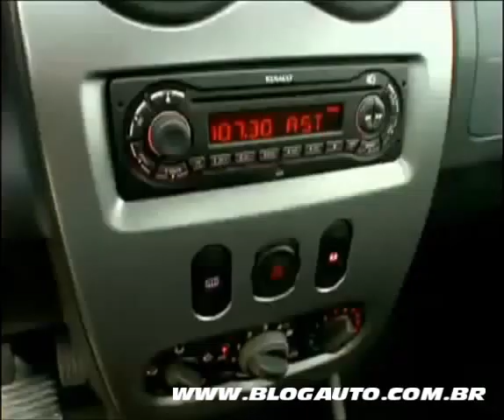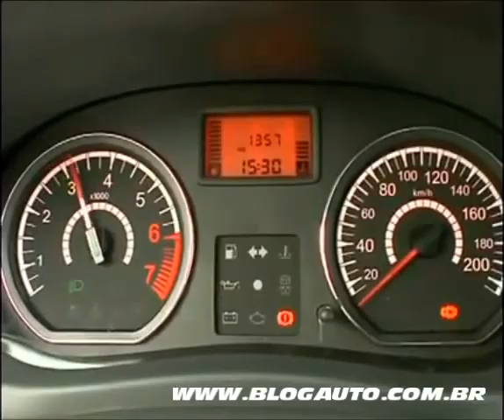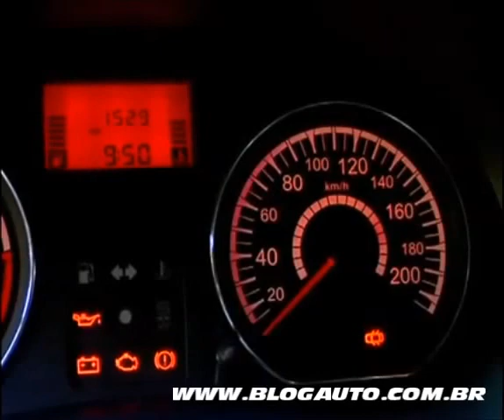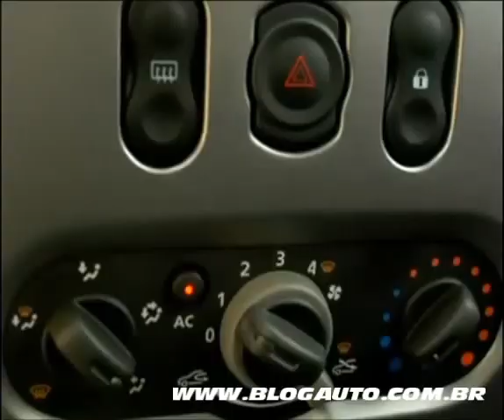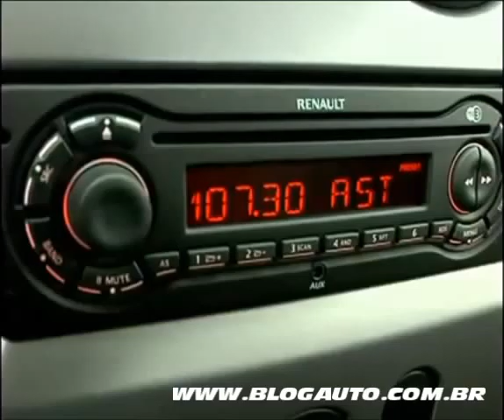🚘 RENAULT LOGAN 2011 - Apresentação - BlogAuto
✔️ Vídeo de apresentação do Renault Logan 2011.

Mais um sedã que perdeu espaço com a chegada do Voyage, o Logan também recebeu uma reestilização para retomar sua participação no segmento. A Renault mostra nesta terça-feira a linha 2011 do modelo com visual levemente reestilizado no exterior e algumas alterações no exterior.

A boa notícia é que, ao contrário da Chevrolet, a marca francesa manteve os mesmo preços do Logan 2010. Isso significa ter o Logan Authentique 1.0 com preço a partir de R$ 28 690, ou cerca de R$ 300 a mais que o Classic 2011.

De resto, a estratégia permanece a mesma: oferecer um carro com espaço interno muito maior que seus rivais, além da garantia de 3 anos sem limite de quilometragem.

Mas, então, por que as vendas tão inexpressivas perto de Classic, Siena e Voyage? A Renault aposta na atualização do visual que é um tanto sem sal. O facelift, nesse caso, melhorou a apresentação do carro, com uma grade parecida com a do Symbol, ou seja, mais expressiva.

Os para-choques também estão mais esguios e a traseira ganhou uma nova tampa do porta-malas com um pequeno ressalto que pode ser chamado de spoiler, sem falar nas lanternas mais protuberantes e na barra cromada na base da referida tampa.

No interior, a novidade são os acionadores dos vidros elétricos instalados nas portas, mais uma correção que a Renault faz assim como no Clio. Difícil entender porque colocar os botões no console central.

A Renault diz que hoje o Logan tem 5% de participação e que o objetivo é chegar a 7%, ou seja, subir de cerca de 2 mil unidades por mês para 2,5 mil unidades. Se depender do famoso cliente racional a chance não é pequena, mas será que brasileiro abre mão de Classics e Sienas antigos?